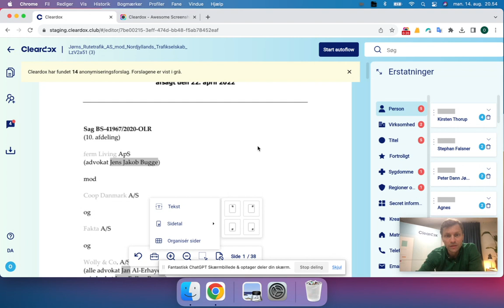Cleardox indsæt sidetal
Indsæt sidetal